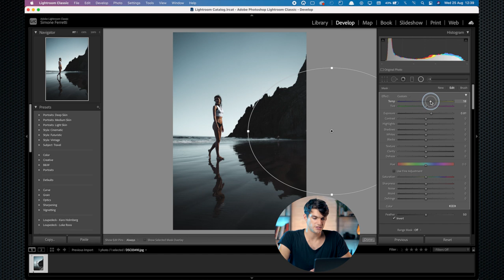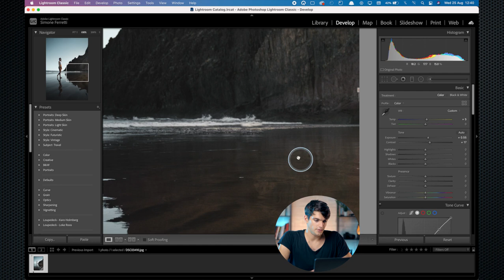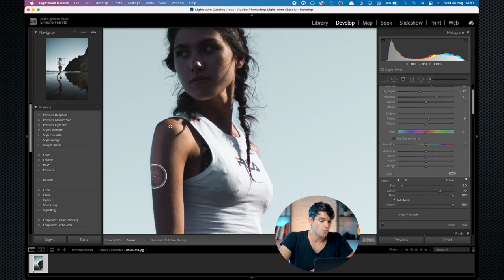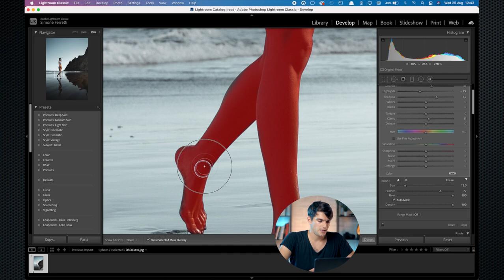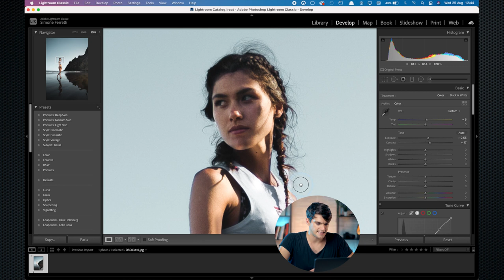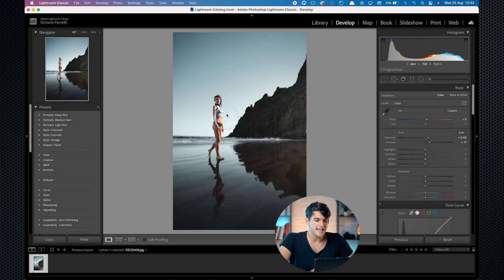Lightroom SECRET Every Photographer Should Know About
📸 If you are a Photographer you must know how to use this feature to light up a subject or highlight specific areas

🌪Rundown of the video:
0:00​ Welcome back
0:56 Editing the Raw Photo
2:26 Bad Alternatives
3:08 Auto Mask
5:12 Final Touch
6:06 B&A